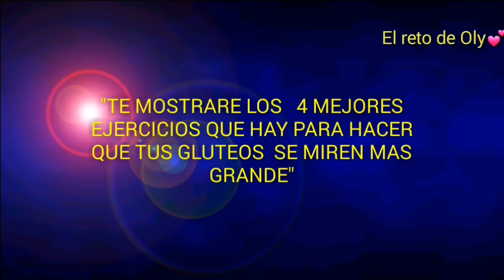" SUPER TIP PARA TENER GLUTEOS MAS GRANDES"(VISUALMENTE)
PLATICA DE COMO CONSUMIR TUS ALIMENTOS PARA PERDER PESO Y AUMENTAR MASA MUSCULAR" LOS MACRONUTRIENTES PARA CALCULAR TU INGESTA CALORICA PARA PERDER PESO O AUMENTAR MASA MUSCULAR. MUY FACIL PARA CALCULAR TUS MACRONUTRIENTES( para perder peso)..